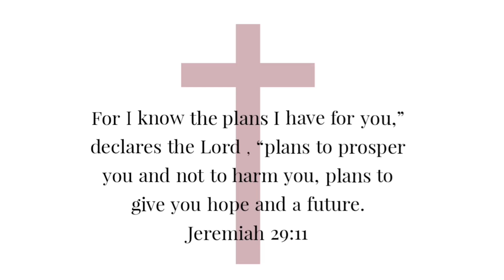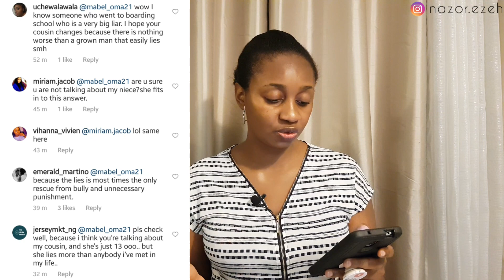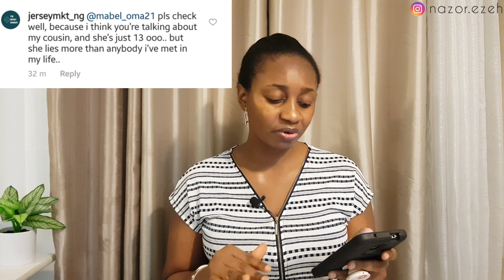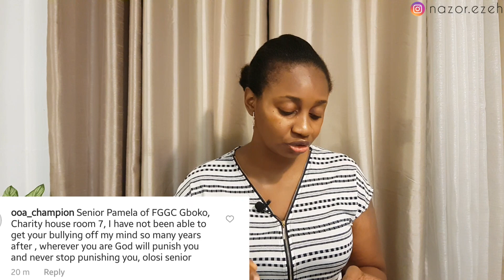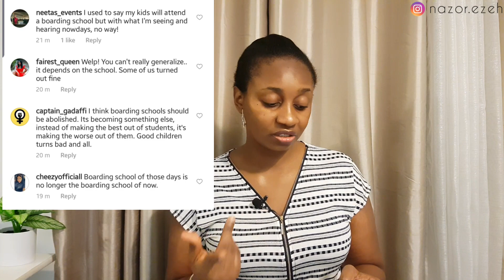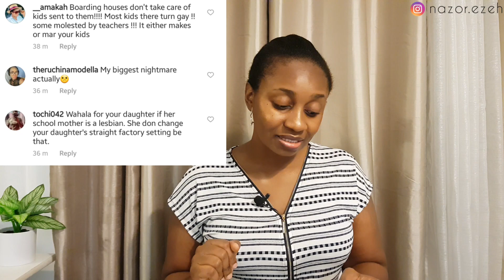Are BOARDING SCHOOLS bad? || Reacting to Instagram comments about BOARDING SCHOOLS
Boarding school matter has been trending online for some time now. In this video,  I react to Instagram comments about boarding schools.

John 14:27